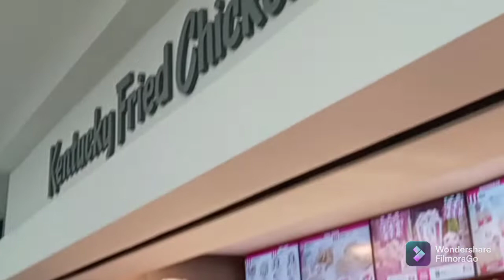Que viva el Amor Cosas que pasan en el Aeropuerto